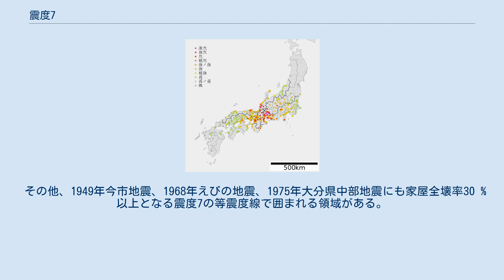震度7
震度7（しんど7）とは、地震による揺れの強さを表す指標の一つである。
本記事においては、日本における震度7を説明する。
 気象庁が定める気象庁震度階級（10段階）のうち、最も階級の高いもの。
1949年の導入時は激震（げきしん）の呼称が与えられていたが、1996年の震度階級改正以降、激震の呼称は廃止された。
 気象庁は震度7について、「立っていることができず、何かにつかまっていないと動くことができない。揺れにほんろうされ、動くこともできず、飛ばされることもある。」と説明した。
 一般に震度7の領域は、地下に断層が通っている場合、平野部や盆地に分布しやすく山地では広がりは小さい。
また、震源断層の深さが20 km以深になると平野部でも震度7の揺れにはなりにくくなる傾向にある。
震源近傍での振動の卓越方向は断層走行と直行する方向になる場合が多い。
また、地震動の上下動加速度が重力加速度を越えたと見られる現象はM7前後の地震の限られた地域で見られることがある。
 震度VII(7)は1949年の1月の「気象庁震度階」改訂により新たに設けられた階級である。
これは、1948年の福井地震を受けて、地震による被害を震度VI(6)（当時）では適切に表現できないのではないか、という意見が出たためである。
震度VIIは以下のように定義された。
 激震. 家屋の倒壊が30%以上に及び, 山くずれ, 地割れ, 断層などを生じる. しかし、ここで「倒壊」と「全壊」を同義語として用いる場合、「全壊」とはどういう状態か明確にする必要がある。
また木造家屋の耐震性は時代と共に変化しているという問題がある。
 1995年の兵庫県南部地震（阪神・淡路大震災）で震度7が初めて適用された。
気象庁の「地震情報」の段階では震度6だったが、当時の規定に基づき現地調査で判定が行われ、淡路島北部から阪神間の一部地域で「家屋の倒壊が30 %以上に及ぶ」ことを基準とする震度7が適用されることとなった（厳密には「観測」ではなく「適用」と呼んだ）。
震度7が初めて適用されたのは地震3日後の1月20日であり、さらに詳細な現地調査による震度7の分布の認定は翌月（調査は2月6日、発表は2月7日）までかかった。
当時はたとえ震度7を震度計で計測しても気象庁の係員が周辺の被害状況を調べたうえで本当に震度7であったか確認するまでは発表しない仕組みであった。
 兵庫県南部地震の時、現地調査を行ってから震度7を適用したのでは災害対応が遅れるとの批判が強かったため、その後、1996年以降はすべての震度が計測震度による判定に改められた。
兵庫県南部地震後の現地調査による震度7の範囲で観測された強震加速度波形から計測震度を算出すると6.5前後となり、計測震度6.5以上を新たに震度7と定義すれば、計測震度を四捨五入した値が震度であるという関係を保つことが出来るとされた。
 さらに、被害の甚大な芦屋市、西宮市、伊丹市、宝塚市などの阪神間の都市には計測震度計が設置されておらず震度が判らなかったという問題もあったため、従来気象官署、津波地震早期検知網の観測点などに限られていた気象庁の発表地点としての震度観測点を、気象庁約600か所、防災科学技術研究所約800か所、地方公共団体約2,800か所、計約4,200か所と大幅に増強し震度観測点のデータを気象庁の情報発表に活用することとなった。
 2004年の新潟県中越地震で後日回収された地震計によって初めて震度7が観測され、2011年の東北地方太平洋沖地震（東日本大震災）や2016年の熊本地震では震度速報の時点で震度7が発表された。
2018年の北海道胆振東部地震では、震度速報の時点では震度6強だったが、後に気象庁が厚真町で震度7が観測されていた事を発表した。
現在、計測の最大は熊本地震の本震（4月16日発生）の際に熊本県益城町で観測された計測震度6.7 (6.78) の震度7である。
 震度7の下限に相当する計測震度6.5の条件として、仮に同じ周期の揺れが数秒間継続した場合、周期1秒の場合は約600 gal以上、周期0.1秒の場合は約2700 gal以上の加速度が必要とされる。
 なお、どれだけ揺れが激しいとしても、計測震度が6.5以上ならば震度7とされる。
1996年の改定前の検討委員会では、計測震度7.0での分割や計測震度7.5以上を震度8とすることも検討に上がったが、震度7では最大級の防災対応が取られるため防災上は分割の意味がないこと、計測震度7.0以上を観測した例がないためどのような被害が発生する...